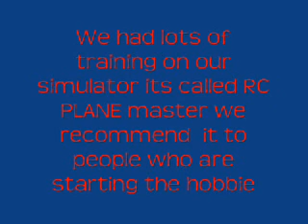R.C first flight with trainer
my dad flying his ripmax trainer40 4 the first flight